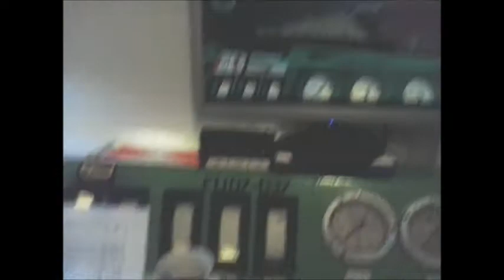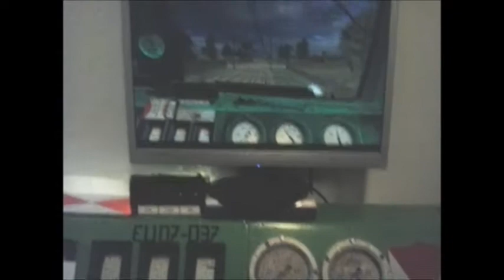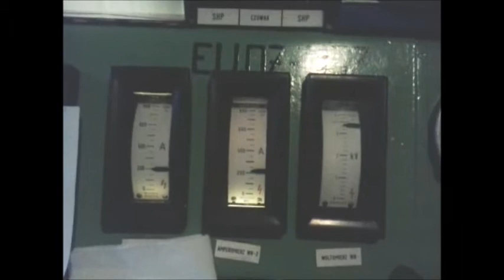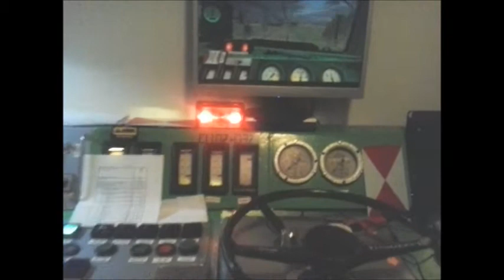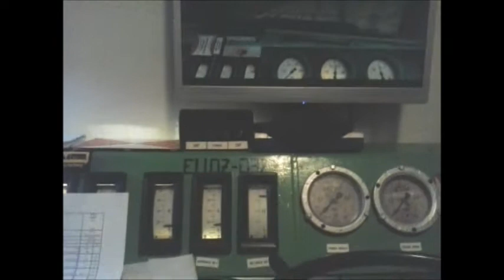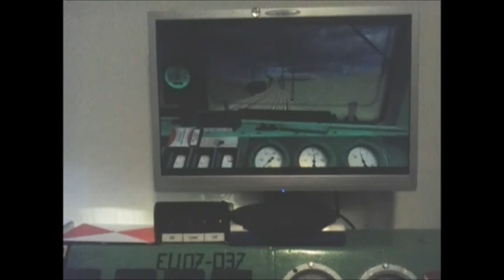EU07 z rozruchem samoczynnym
Najnowsza modernizacja. Siódemka z czasowym dopuszczeniem do ruchu przez "UTKa". Ileż to było zachodu żeby wyrazili zgodę...